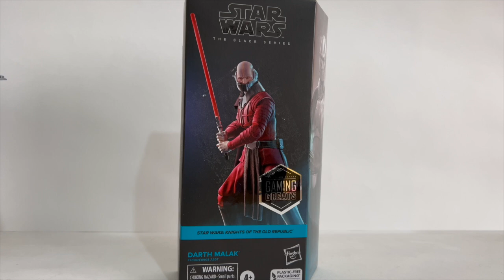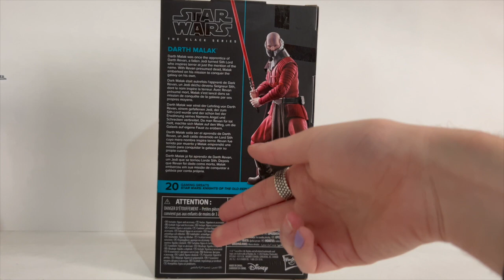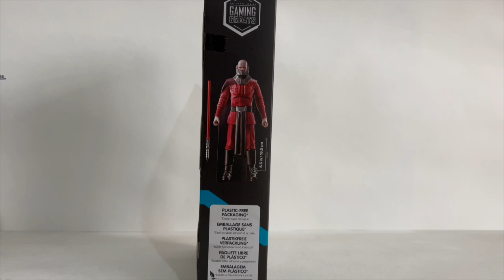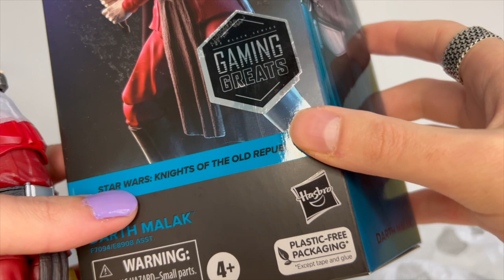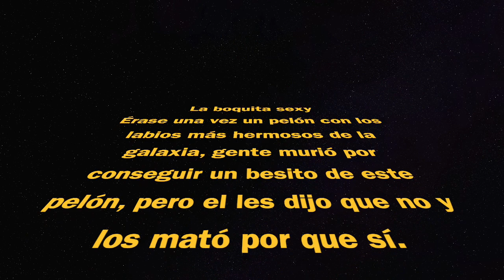☄️Darth Malak Black Series UNBOXING & REVIEW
Hola amigos! ¿Qué tal les parece esta figura? Créanme que va a resaltar donde sea que la quieran poner.
En mi opinión, es de lo mejorcito que ha sacado hasbro en 2023.
Y por cierto, feliz año nuevo!